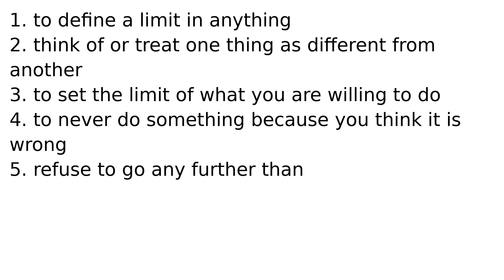draw the line